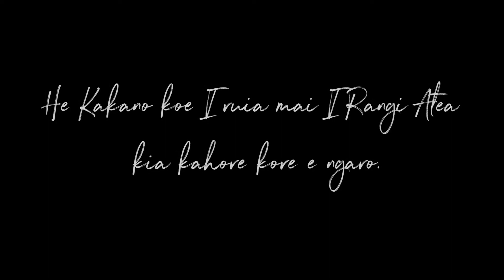He kakano koe I ruia mai I Rangi Atea